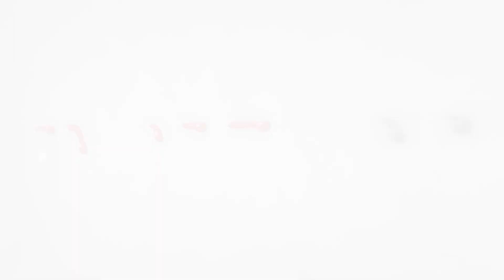SmartValue Mr. Rana Sarkar Lifestyle and Success story | SmartValue the best Direct Selling Company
SmartValue is the best company in all direct selling industries.
Mr. Rana sarkar achieved so many milestones from the SmartValue
Let's start to fulfill all our dreams because dreams come true in SmartValue

Our Other Youtube Channel:-  @Lemart Store  ​